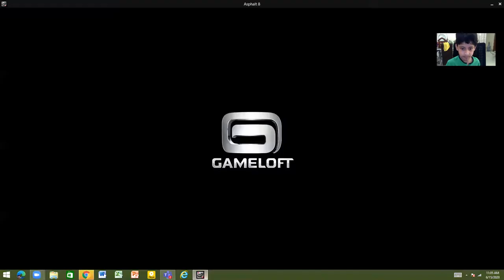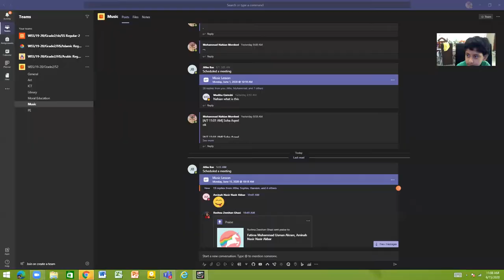Asphalt 8 bike season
Hey guys i'm playing asphalt 8 with a bike!